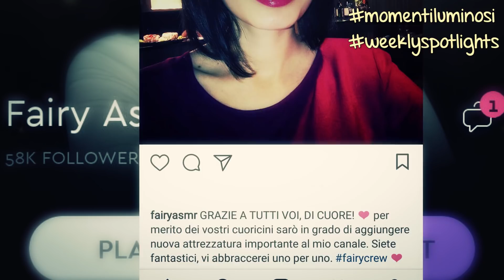ASMR ⭐ MOMENTI LUMINOSI (IL MEGLIO, O QUASI!) ⭐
Se ti sei pers* qualcosa nei giorni scorsi (sul mio canale Youtube e la mia pagina Instagram!) potresti trovarlo qui: due minuti di momenti luminosi, tra asmr e sorrisi. (APRI▼)

🌞 ATTREZZATURA🌞
🎙 ZOOM H6
🎙 H6 ACCESSORY PACK
🎙 zoom h4n (pro version)
🎙 Boya BY-M1
🎙 Sabrent Lavalier
🎙 SR3D

** I video ASMR hanno lo scopo di intrattenere e rilassare. Se pensi di soffrire di depressione o attacchi di panico e hai bisogno d'aiuto questo servizio di counseling potrebbe interessarti